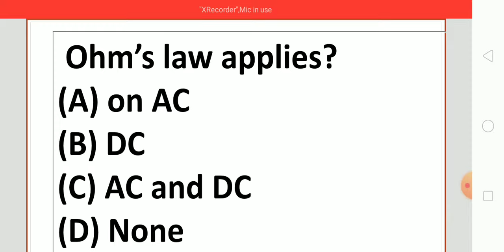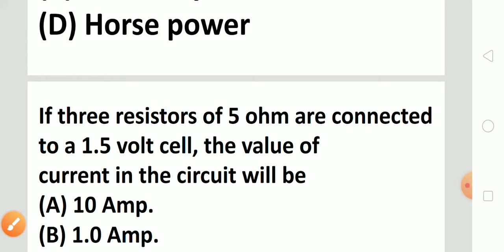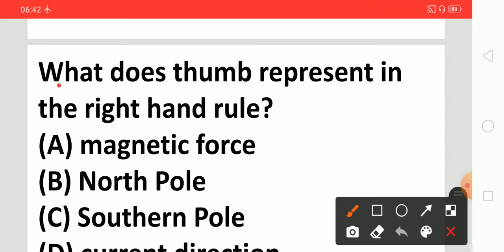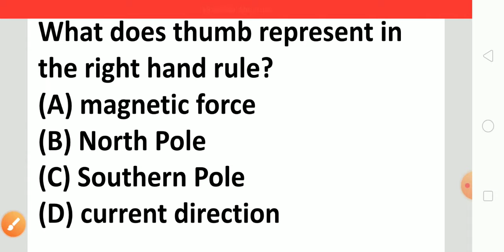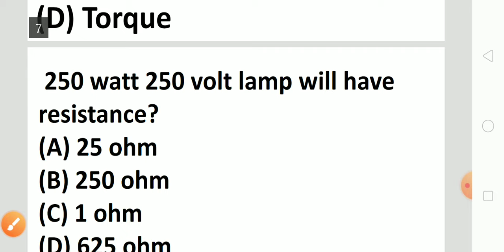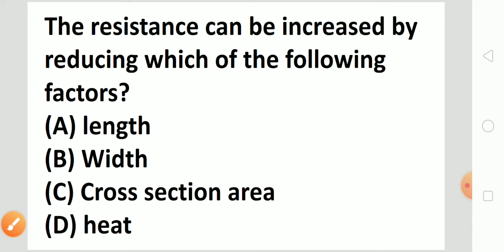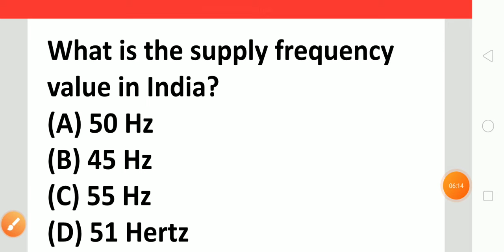Basic Electricity/Electrical Engineering MCQ Questions and answers discussion with explanation